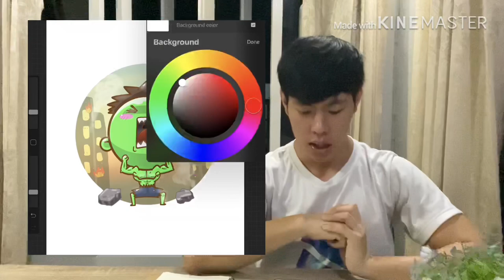Mavel the series (Drawing) : ep.1 เดอะฮักค์